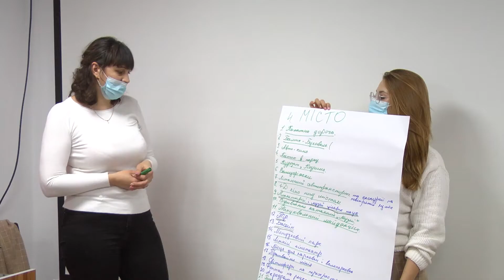Гончаренко центр Балта. Майстер-клас з візажу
Майстер-клас з візажу. Відбувся на цьому тижні у Балтському «Гончаренко–центрі». Нині місцевим панянкам розкривали секрети вдалого денного макіяжу. Для цього до закладу запросили місцеву спеціалістку  з бюті-краси Альону Овчарову. Візажистка каже, головна умова гарного вигляду– щасливе та взаємне кохання. Та попри це вдалий макіяж допоможе підкреслити чарівність і неповторність кожної  жінки. Радіють і балтянки, бо тема вишуканого мей-апу є актуальною, а  особливо напередодні 8 Березня!